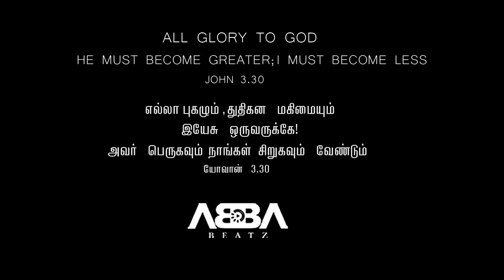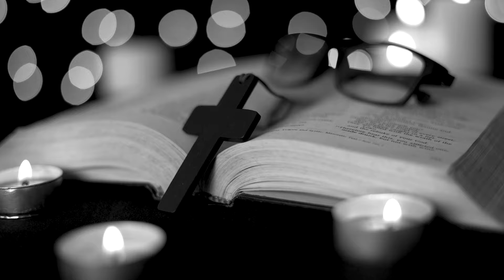SOAKING IN DADDY`S PRESENCE VOL 3 | ABBA BEATZ | Tamil Christian Worship Medley Songs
Our sincere thanks to original songwriter Joshua Vanthan

Um Prasannathinal ennai Moodikollum
Um Vallamaiyalae ennai Nirappum

Thooyarae Thooyarae  Thooyarae  Thooyarae

En Dhevanae Um Prasannam
En Munbathai Sellanume
Prasannarae Prasannarae Anaithukollum prasanathaal
En thuthigalai ketpavarae irangi vaarumaiya
Aarathanai en yesuvukke Aarathanai en rajanukkae

Sinai malaiyile Moseiyodu pesineerae
Ennodu neer pesumaiya

Bathmu theevile Yovanukku velipattire
En kangalai thiranthidum Um mugathai paarkanumae
Umakagavae naan vazhugiren umakagavae uyir vazhugiren

ennai uruvakkum, innum payanpaduthum um magimaikaga
ennai uruvakkum, innum bayanpaduthum um magimaikaga

ummai polave ennai matrumae
ulagam ummai parkanum enakulae

yul mudiyum varai um oozhiyathai
unmaiyum uthamumai naan seyyanumae

உம் பிரசன்னத்தினால் என்னை மூடிக்கொள்ளும்
உம் வல்லமையால் என்னை நிரப்பும்

தூயரே தூயரே தூயரே தூயரே

என் தேவனே உம் பிரசன்னம்
என் முன்பதாய் செல்லனுமே
பிரசன்னரே பிரசன்னரே
அணைத்து கொள்ளும் பிரசன்னத்தால்
என் துதிகளை கேட்பவரே
இறங்கி வாரும் ஐயா

ஆராதனை என் இயேசுவுக்கு
ஆராதனை என் இராஜனுக்கே

சீனாய் மலையிலே
மோசேயோடு பேசினீரே
என்னோடு நீர் பேசும் ஐயா

பத்மு தீவிலே
யோவானுக்கு வெளிப்பட்டீரே
என் கண்களை திறந்திடும்
உம முகத்தை பார்க்கணுமே
உமக்காகவே நான் வாழுகிறேன்
உமக்காகவே உயிர் வாழுகிறேன் -2
என்னை உருவாக்கும் இன்னும் பயன்படுத்தும்

உங்க மகிமைக்காக
உங்க மகிமைக்காக

உம்மை போலவே என்னை மாற்றுமே
உலகம் உம்மை பார்க்கணும் எனக்குள்ளே -2

ஆயுள் முடியும் வரை உம் ஊழியத்தை
உண்மை உத்தமமாய் நாங்கள் செய்யனுமே -2